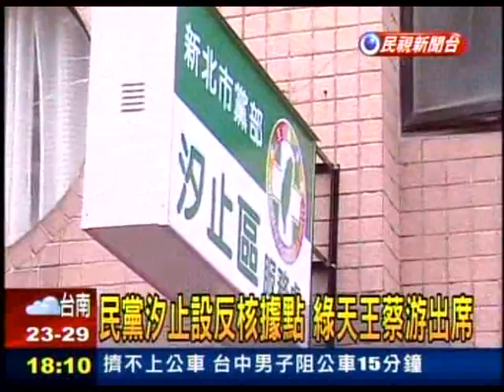20130505 民進黨新北市黨部汐止設反核據點 蔡英文、游錫堃出席 民視新聞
柯文哲遭約談　蔡英文：司法標準無法交代

對於台大醫院創傷醫學部主任柯文哲，被以貪瀆犯嫌疑人將遭約談，民進黨前主席蔡英文今天說，台灣社會今天面臨讓人擔心的現象是，對司法不信賴。

蔡英文說，長期以來，司法一直無法對社會交代，執行法律的標準是否一致，是否在不同的時空環境，或是面對不同政黨屬性，有不同標準的適用，司法一直無法澄清與釋疑，以致於每次遇到個案發生時，人民馬上質疑是否不公平的狀況，司法應好好坐下來想一想，是否有標準不一的地方。